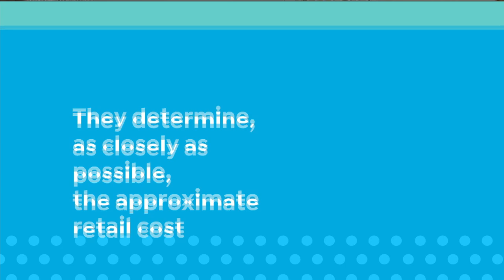HSN | MarlaWynne Fashions & Jewelry 08.22.2020 - 06 PM